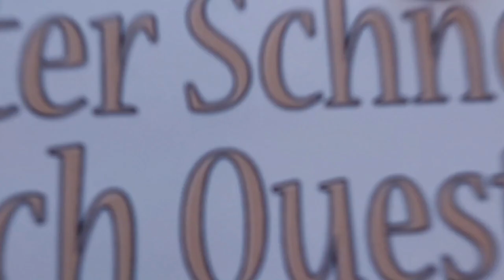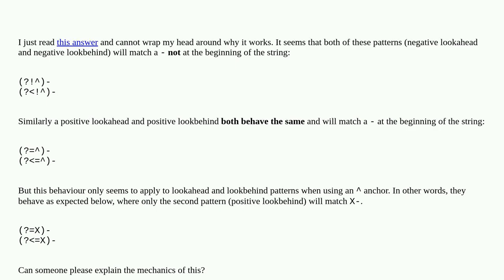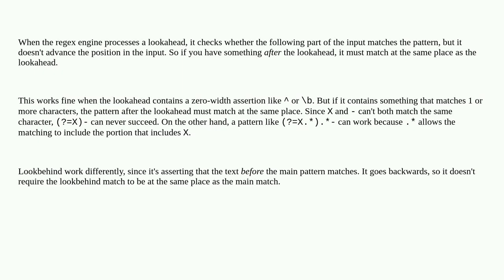Why does regex lookahead and lookbehind behave the same with anchor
A special thanks goes out to the community

  regex-lookarounds regex